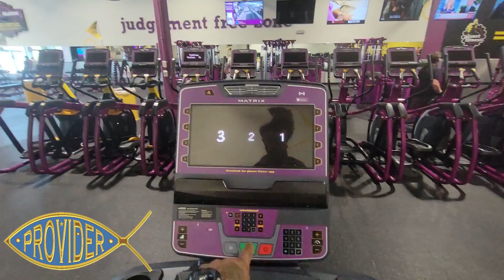TAKE CARE OF YOURSELF(shorts)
WORK HARD & BELIEVE IN YOUR DREAMS, AND GO FOR IT GUYS. PEACE!